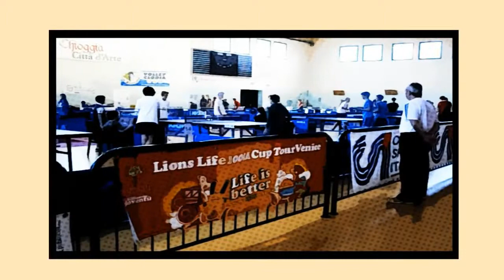Leoni di San Marco - Giochi sportivi studenteschi a Chioggia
Immagini salienti della seconda giornata dei Giochi sportivi studenteschi del Veneto organizzati dai Leoni di San marco all'interno del circuito Joola Cup Tour Venice.

La manifestazione si è svolta il 13 Maggio 2013 presso a Chioggia (Venezia) sotto il patrocinio del MIUR.